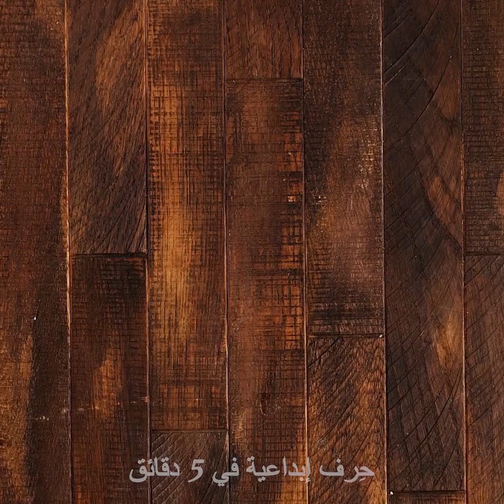+٢٠ فكرة جميلة مبتكرة بالصابون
الطوابع الزمنية:
00:09 فكرة رائعة لتقديم الهدايا النقدية
01:03 صابونة الجبن
01:58 صابون مرطب بالصبار
03:34 كيف تصنع صابون أطفال
03:52 أفكار لنحت الصابون
07:32 صابونة بداخلها لعبة